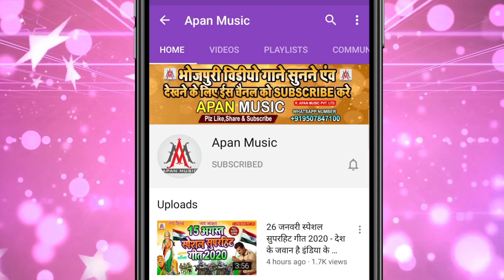अब तक का सबसे भयंकर विवादित सॉन्ग - Rajesh Rashila - Vivad Song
►Song : Vivadit_Song
►Singer : Rajesh Rashila Nitesh Raja
►Lyrics : Basudev ashiq